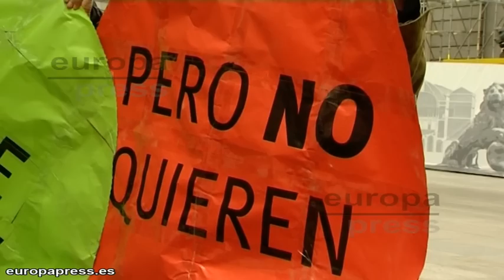Invitan a diputados a ver la realidad de desahucios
Delante del Congreso de los Diputados. Allí se ha celebrado la rueda de prensa informativa de la Plataforma de Afectados por las Hipotecas y del movimiento 15M. La nueva propuesta  de estos colectivos es que los diputados vean cuál es la verdadera situación de los afectados por desahucios.